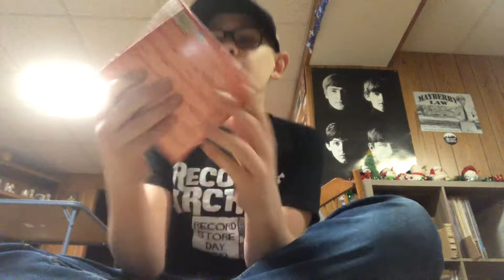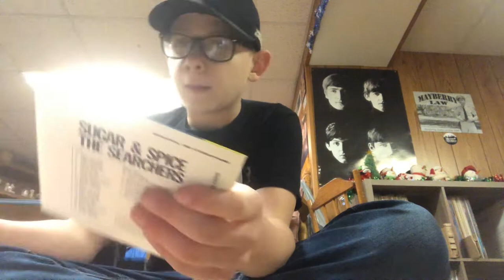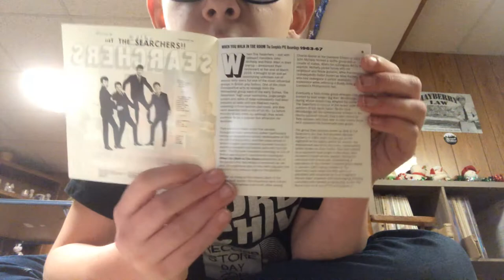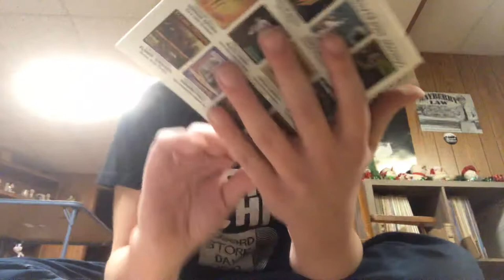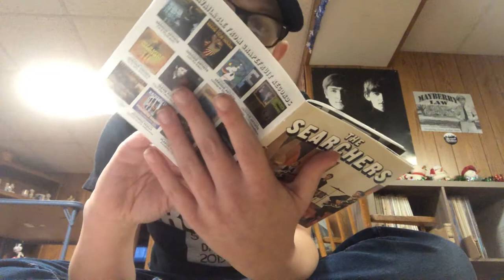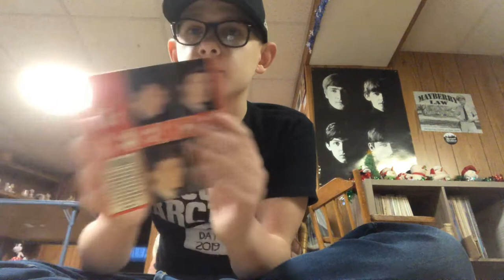The searchers When you walk in the room the complete pye recordings unboxing